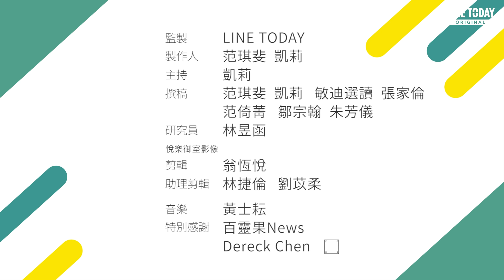15歲少女用科技解決污水和網路霸凌！獲選「年度風雲兒童」是何方神聖【TODAY 看世界｜人物放大鏡】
美國《時代雜誌》（Time）今年第一次舉辦「年度風雲兒童」（Time Kid of the Year）選拔，從美國5,000個小朋友中挑選出5位入圍者，而最後得主是15歲印度裔天才少女 吉坦哈利拉歐（Gitanjali Rao）。

拉歐小小年紀就透過科技的應用，發明出一款可辨識飲用水中是否含鉛的裝置，並利用人工智慧（AI）偵測網路霸凌，成功拿下獎項。

《TODAY 看世界》每日精選國際話題，帶你秒懂世界大事！